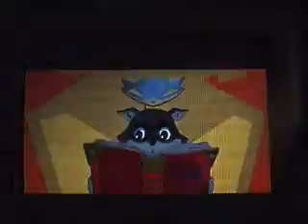The Tokyo Police File - Sly Cooper and the Thievius Raccoonus Opening Movie Japanese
this is the Sly Cooper opening movie in Japanese.  you unlock it after beating Clockwerk.  enjoy =D